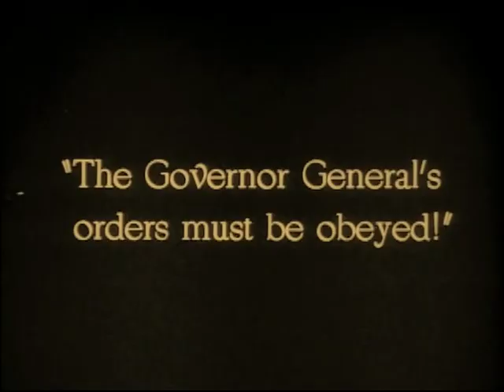Evangeline 1929 - Dolores del Rio, Roland Drew (Edwin Carewe) ⚡UPGRADE⚡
Director: Edwin Carewe
Cast: Dolores del Rio, Roland Drew, Alec B. Francis, Donald Reed, Paul McAllister

редкие фильмы
희귀 한 영화
أفلام نادرة
レア映画

字幕：英語、スペイン語、ポルトガル語

★ ★ ★ IMPORTANT★★ ★